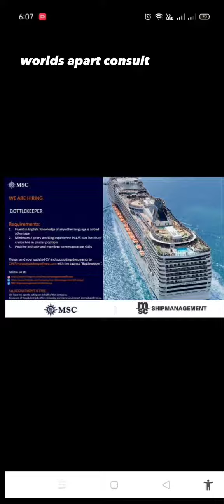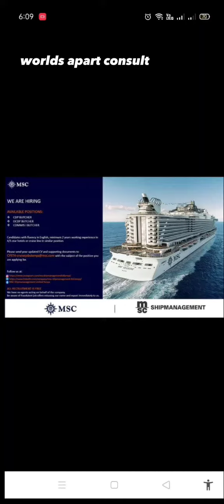CRUISE SHIP JOBS 2023 | BOTTLE KEEPERS AND BUTCHERS GET SHORTLISTED NOW